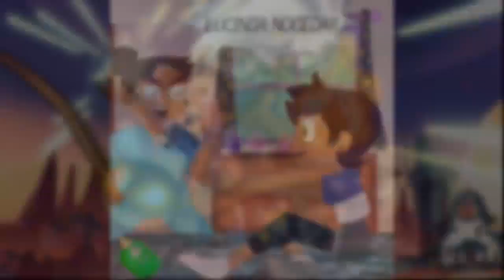fandub comic lumity 2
por si me quieren seguir y tambien les dejo el canal de Azul, la chica que dio voz a Eda

Comic 8:???